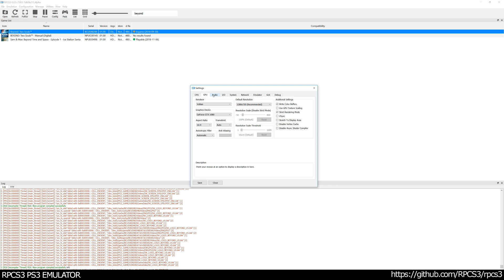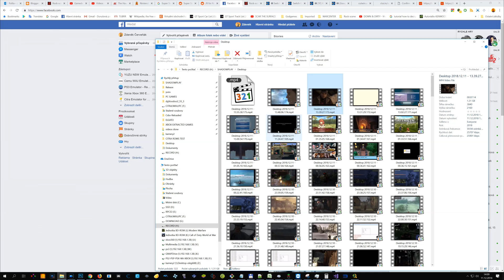RPCS3 PS3 Emulator - Beyond: Two Souls Ingame / Gameplay! VULKAN (077e710 + WIP)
* commented out throws at gcm_enums.cpp